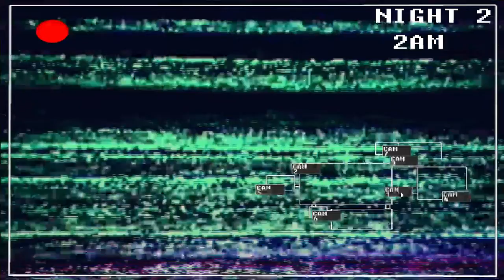Five Nights at Treasure Island #2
I have some games of my own if you wanna check them out.  I am trying my best to make them, so bare with me.